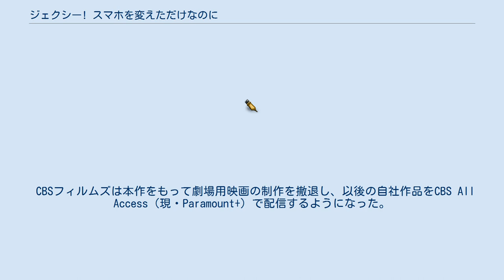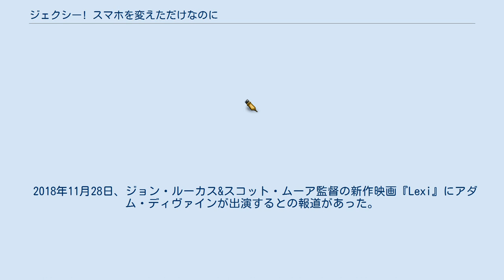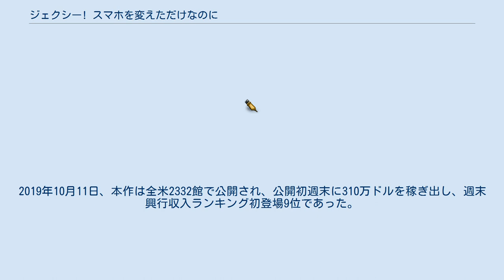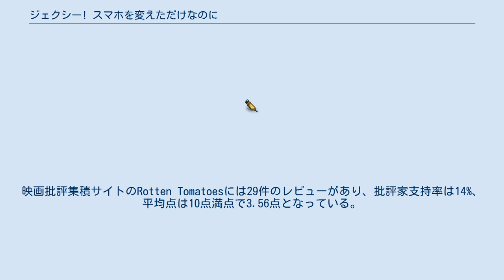ジェクシー! スマホを変えただけなのに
クリストファー・レナーツの作曲映画
『ジェクシー! スマホを変えただけなのに』（ジェクシー スマホをかえただけなのに、Jexi）は、2019年のアメリカ合衆国のコメディ映画。
監督はジョン・ルーカスとスコット・ムーア、出演はアダム・ディヴァインとローズ・バーンなど。
スマホ依存の青年がスマホのAI（人工知能）「ジェクシー」に振り回される姿を描いている。
 CBSフィルムズは本作をもって劇場用映画の制作を撤退し、以後の自社作品をCBS All Access（現・Paramount+）で配信するようになった。
つまり、同社にとって本作は最後の劇場公開作品となる。
 ポップ・カルチャーについての記事を書く職場で働いているフィルは、スマホ依存症に陥っており、恋人どころか友人一人いなかった。
そんなある日、フィルはスマホを破損してしまい新しいスマホに買い替えた。
そのスマホにはジェクシーという人工知能が搭載されており、フィルは当初彼女の指示に振り回されていたが、徐々に彼女の指示に従って生活を改善していった。
その結果、フィルはスマホ依存から脱却し、恋人もできた。
ところが、ここで一つ問題が発生した。
ジェクシーがフィルに構ってもらえないことに不満を抱き、異常な言動を連発するようになったのである。
 ※括弧内は日本語吹替声優。
 2018年11月28日、ジョン・ルーカス&スコット・ムーア監督の新作映画『Lexi』にアダム・ディヴァインが出演するとの報道があった。
12月19日、アレクサンドラ・シップの出演が決まったと報じられた。
2019年1月、マイケル・ペーニャ、ローズ・バーン、ジャスティン・ハートリー、ワンダ・サイクス、ロン・ファンチズ、シャーリン・イーがキャスト入りした。
同月、本作の主要撮影がカリフォルニア州のサンフランシスコで始まった。
9月25日、クリストファー・レナーツとフィリップ・ホワイトが本作で使用される楽曲を手掛けたと報じられた。
 2019年8月22日、本作のレッド・バンド・トレイラー（R15指定）が公開された。
9月4日、本作のグリーン・バンド・トレイラー（全年齢向け）が公開された。
 本作は『アダムス・ファミリー』及び『ジェミニマン』と同じ週に封切られ、公開初週末に350万ドル前後を稼ぎ出すと予想されており、その予想が的中した。
2019年10月11日、本作は全米2332館で公開され、公開初週末に310万ドルを稼ぎ出し、週末興行収入ランキング初登場9位であった。
 本作は批評家から酷評されている。
サイト側による批評家の見解の要約は「『ジェクシー! スマホを変えただけなのに』に笑える箇所が乏しいのが意図的であるか否かは判断しかねる。しかし、このAIを題材にしたロマコメが依拠する発想が古臭く、アップデートを必要としているのは間違いなかろう」となっている。
なお、本作のシネマスコアはB-となっている。